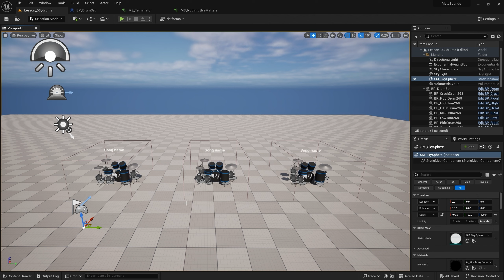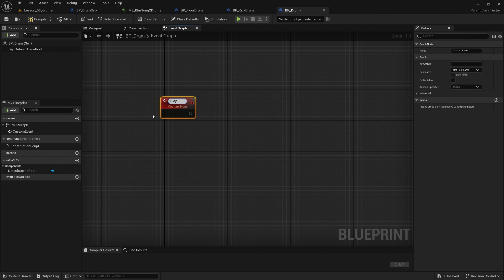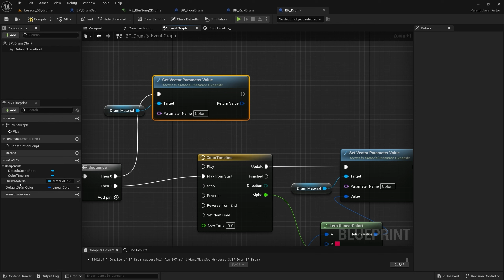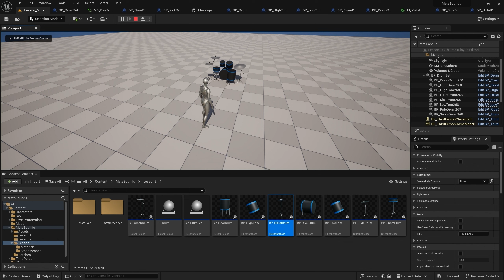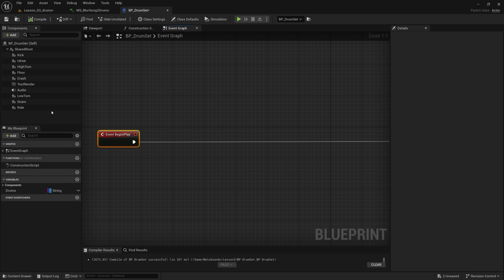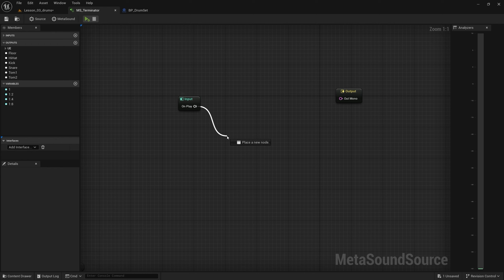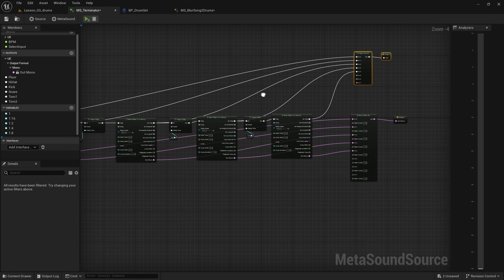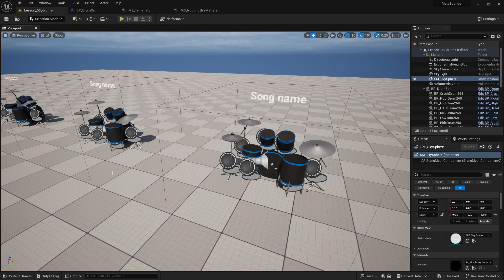03.🔊Unreal Engine Metasounds. Виртуальные барабаны. Обратная связь OutputWatch. Тема из Terminator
Мой курс «Unreal Engine — полное руководство по разработке на С++»

0:00:00 - Введение
0:01:59 - Модели ударных
0:04:19 - Анимация барабана
0:20:07 - Output watching
0:23:50 - Trigger output
0:29:56 - Text renderer component
0:32:06 - Collision box
0:34:23 - Рефакторинг
0:36:36 - Тема из Terminator
0:49:54 - Заключение